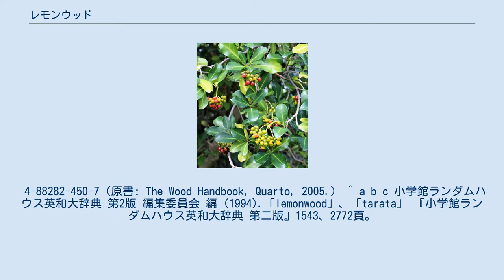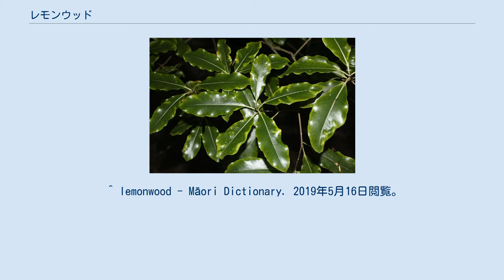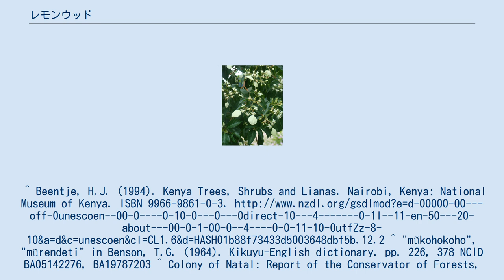レモンウッド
レモンウッド（英語: lemonwood, lemon wood, lemon-wood）とは以下の樹種を指す語である。
柑橘類のレモンの木とは異なる。
 また、前に他の語を冠した呼称も存在する。
 ^ ニック・ギブス 著、乙須敏紀 訳『木材活用ハンドブック』産調出版、2005年。
 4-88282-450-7（原書: The Wood Handbook, Quarto, 2005.） ^ a b c 小学館ランダムハウス英和大辞典 第2版 編集委員会 編 (1994).「lemonwood」、「tarata」 『小学館ランダムハウス英和大辞典 第二版』1543、2772頁。
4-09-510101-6 ^ Grandtner, Miroslav M. (2005). Elsevier's Dictionary of Trees: Volume 1 North America. Elsevier. p. 143. ISBN 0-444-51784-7. ^ El Madroño, Arbol Nacional - Nicaragua Educa. 2019年6月7日閲覧。
 ^ lemonwood - Māori Dictionary. 2019年5月16日閲覧。
^ Beentje, H.J. (1994). Kenya Trees, Shrubs and Lianas. Nairobi, Kenya: National Museum of Kenya. ISBN 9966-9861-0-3. ^ "mũkohokoho", "mũrendeti" in Benson, T.G. (1964). Kikuyu-English dictionary. pp. 226, 378 NCID BA05142276, BA19787203 ^ Colony of Natal: Report of the Conservator of Forests, 1902, pp. 11, 14, 55. ^ Thomas, Val; Grant, Rina (2004). Sappi Tree Spotting: KwaZulu-Natal and Eastern Cape. Johannesburg: Jacana Media. p. 112. ISBN 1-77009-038-X. ^ Germishuizen, Gerrit (1982). Transvaal Wild Flowers. Johannesburg: Macmillan South Africa. p. 258. ISBN 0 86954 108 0. NCID BA24516704. ^ a b Onderstall, Jo (1996). Sappi Wild Flower G...